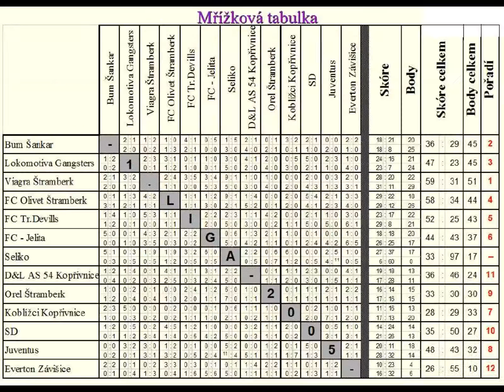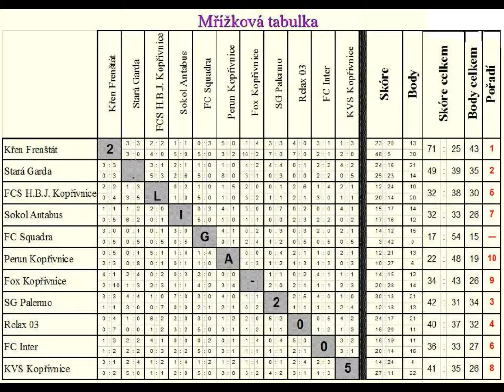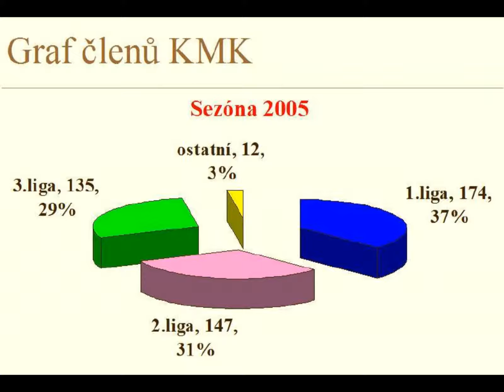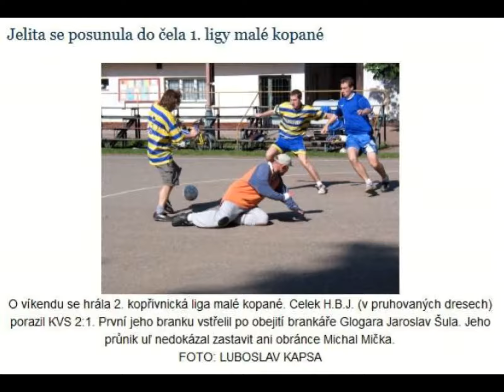18 ročník - statistiky